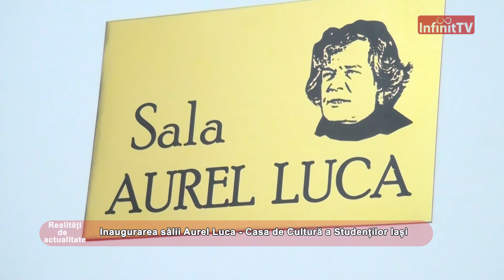Realități de actualitate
De vineri, 3 noiembrie și până luni, 6 noiembrie 2017, Casa de Cultura a Studenților Iași, marchează aniversarea a 60 de ani de la fondare printr-o serie de manifestări speciale.